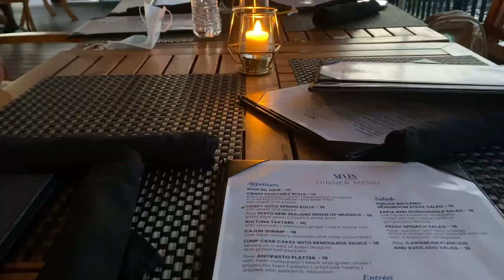VIRGIN ISLANDS VLOG | Getting our eat on in the islands!